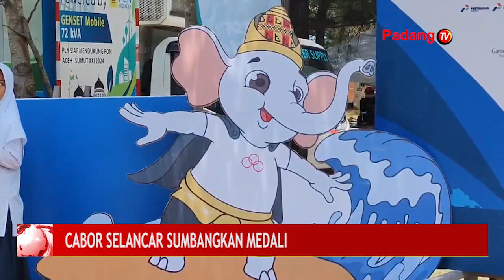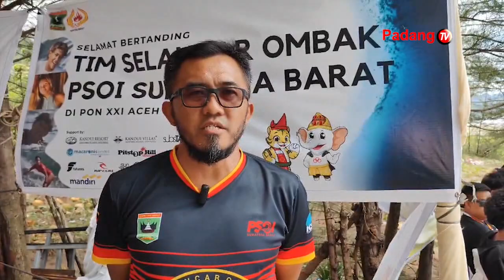CABOR SELANCAR SUMBANGKAN MEDALI